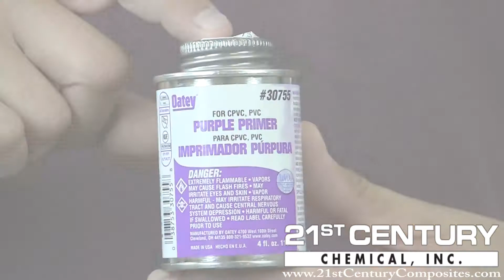HOW TO REMOVE PURPLE PRIMER youtube ready